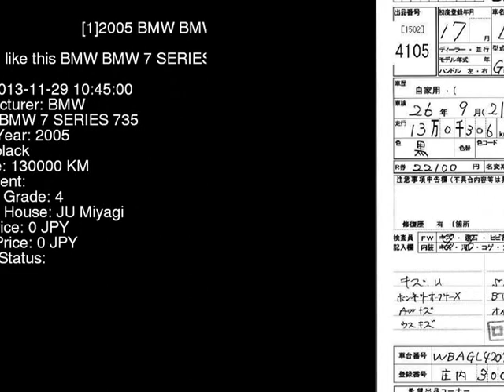2005 BMW BMW 7 SERIES 735 GL36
the Authority on JDMs since 2007!  . Details on this car from auction in Japan